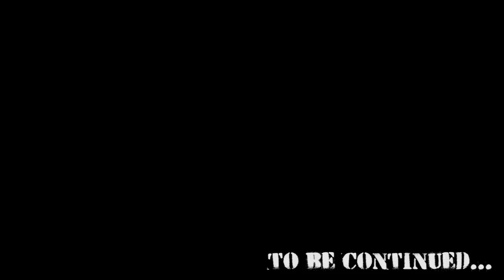❓❗❓Jak opierzyć OGNIOMUR, ATTYKĘ bez FARMERSÓW❓❗❓ OPIERZENIE ATTYKI NA RĄBEK STOJĄCY ⚒ CZ. I